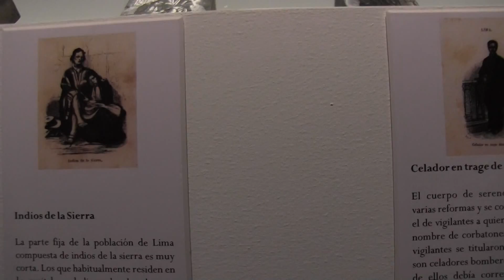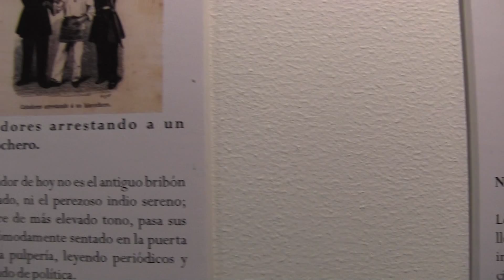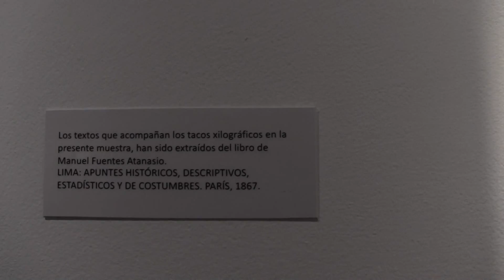“TACOS DEL MURCIÉLAGO MANUEL ATANASIO FUENTES:Galeria ICPNA Lima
Tacos xilográficos de la colección de Herman Schwartz”. El valor de esta exposición documental radica en que mediante los tacos xilográficos que apreciamos nos adentramos en diversos ámbitos estéticos: el de la fotografía decimonónica, el de la alta bibliofilia y el del grabado en madera. Esta colección de 29 matrices o «tacos», identificada y rescatada hace pocos años por el fotógrafo e investigador Herman Schwarz, pertenecía a las ilustraciones del libro Lima. Apuntes históricos, descriptivos, estadísticos y de costumbres, editado por Manuel Atanasio Fuentes en París, en 1866, un motivo más para integrar estos materiales al programa de nuestra bienal, conformando así un capítulo de indudable importancia histórica.